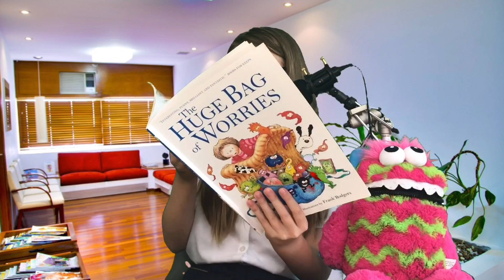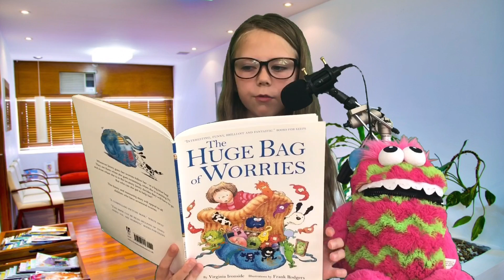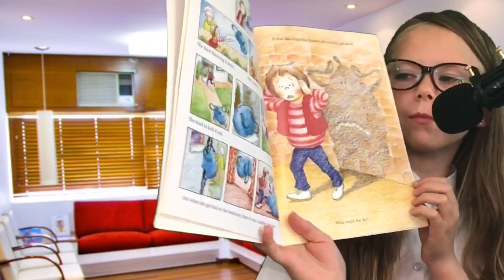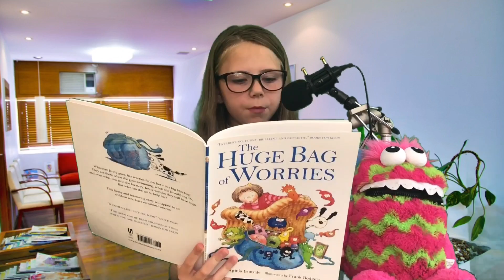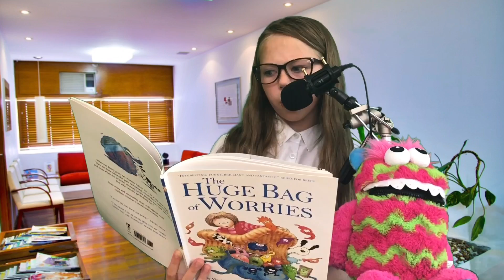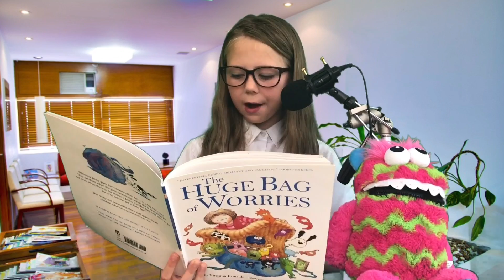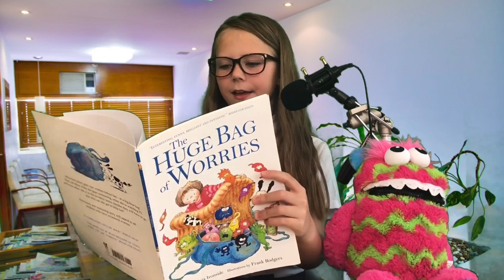Role Play ASMR - The Worry Doctor will see you now | Chloe ASMR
Role Play ASMR - The Worry Doctor will see you now ASMR | Chloe ASMR

I hope that everyone is well, healthy and safe.

What is ASMR? ASMR (autonomous sensory meridian response) is a relaxing, often sedative sensation that begins on the scalp and moves down the body. Also known as "brain massage," it's triggered by placid sights and sounds such as whispers, accents, and crackles. It is meant to relax people.